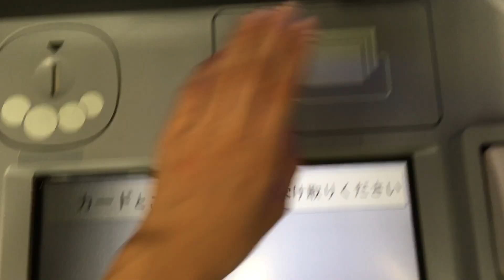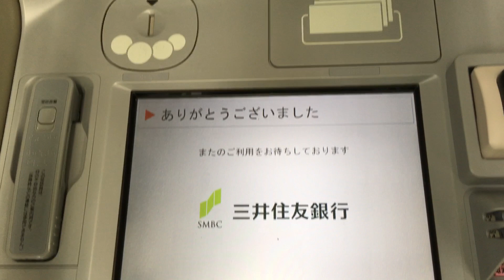三井住友銀行ATM出金OKI製